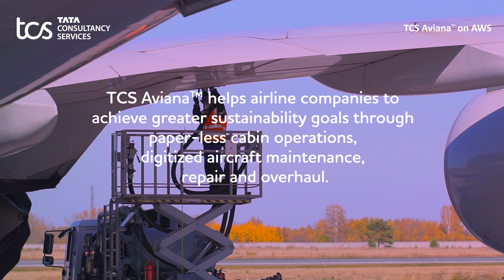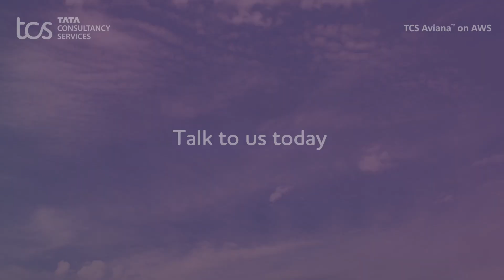TCS Aviana™ on AWS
TCS Aviana™ on AWS is an intelligent airline operations suite that simplifies business operations for improved travel experiences. The solution is augmented by ethnographic research, human-centric design, and field validation. TCS Aviana enables a real-time view of situational awareness thereby helping airlines to overcome operational challenges and enrichs the traveler experience. AWS offers a modern data backbone to overcome lags in generating operational intelligence. AWS‘ native AI/ML services accelerate insights that empower front-line staff to make quicker decisions.